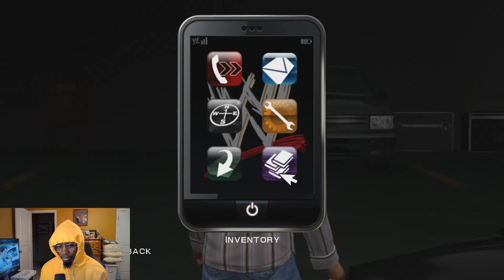Smackdown vs Raw 2011 Road to WrestleMania w/Christian Ep.5- KANE AN UNDERTAKER BACK ON SMACKDAHN?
First time playing this in my life